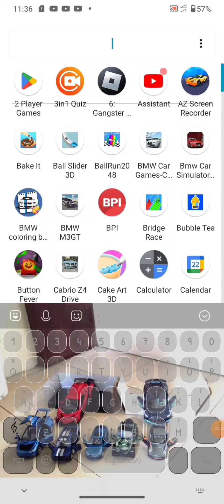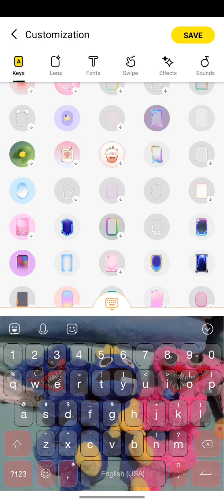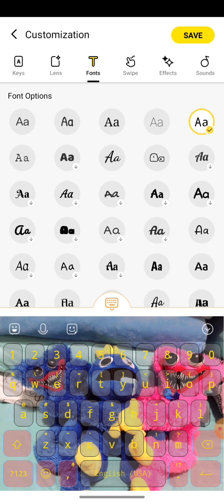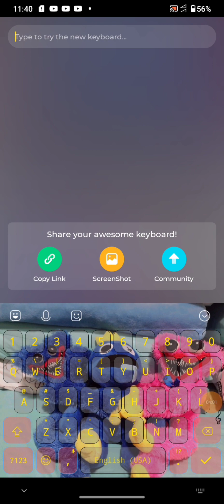How to change your keyboard in your phone or tablet/IPad😯